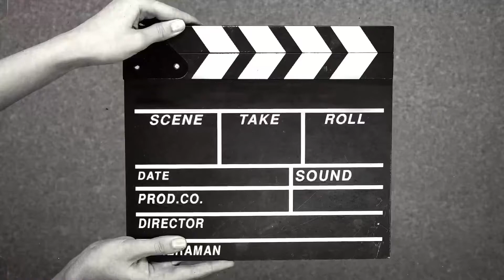كيف العناية بنبات الفيلودندرن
اذا كنتو من محبين النباتات المنزلية والنباتات الداخلية وماعندكم ضوء شمس ف انتو وصلتو خير .. انا من الكويت وبيتي ماتدخله اضاءة الشمس اعتمد كلياً على اضاءة البيت العادية وعندي قرولايت لنباتاتي في اماكن قليلة ..في قناتي اقوم بتصوير  النباتات الداخلية الموجودة عندي واشاركم خبرتي في انواع النباتات الموجودة عندي ونتابع مع بعض نمو وتطور وقص وتجذير وسقي وتجارب واقوم بتصوير جولات في بيتي وجولات في مشاتل النباتات اشتركو في قناتي ليصل لكم الجديد واعملو اعجاب للفيديو ومشاركة القناة حتى يستفيد الجميع من المعلومات واشكر لكم الدعم والتشجيع

وانستقرامي
‏aisha_greenlover